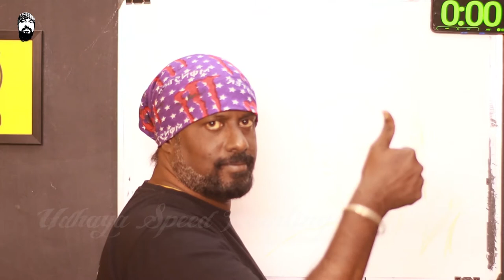How to Draw Chanu Saikhom Mirabai Indian weightlifter - Udhaya Speed Painting